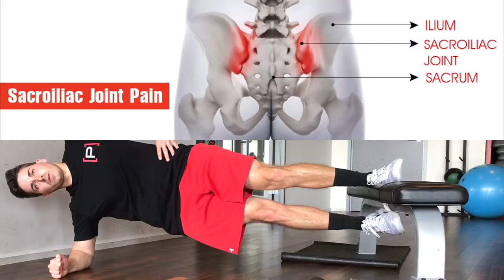Adductor Side Planks For SI Joint and Low Back Pain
Have you been told your pain is due to your SI joint? Have you been looking for an exercise to really target the hip adductors?
Check out this modified side plank targeting the hip ADDuctors. From research we know the traditional side plank is one of the best exercises to target the hip ABDuctors, especially the important 🍑 gluteus medius. The hip abductors have gotten a lot of attention in the PT and fitness world, but the adductors are just as important to pelvic stability! The lack of pelvic stability with everyday activities and movements could be contributing to your SIJ and low back pain.
Just like your traditional side plank you want to focus on 👇🏻
✅ keep your core braced
✅ limit excessive trunk/pelvis rotation
✅ keep your body in a ‘straight line’
‼️This is an advanced exercise‼️If your pelvis is ‘dropping’ towards the floor, this is a sign the exercise is too challenging. Try these exercise regressions for better success
▶️ lower the bench height
▶️ ’squeeze’ the bench with both legs, eliminating the leg movement with the leg off the bench
S/O to @cliebenson for this one!
The Prehab Guys: Optimizing human movement and performance, promoting longevity, and keeping your movement system in tune one post at a time. Instilling new meaning into physicaltherapy. If you are in any pain, please see your local physical therapist by visiting